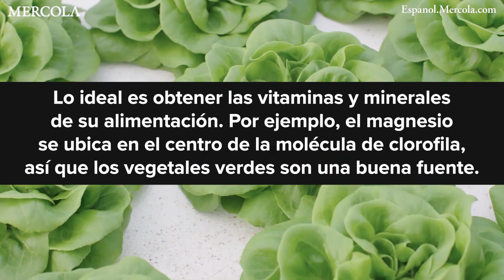La “teoría del triaje” para la longevidad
Los niveles de vitaminas y minerales que se requieren para evitar las enfermedades no son los mismos que se requieren para optimizar la longevidad.